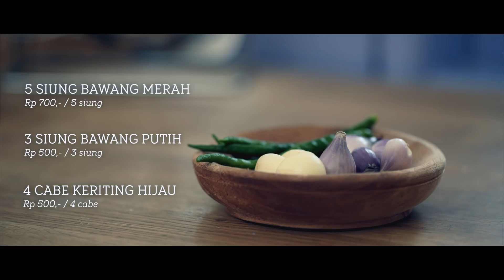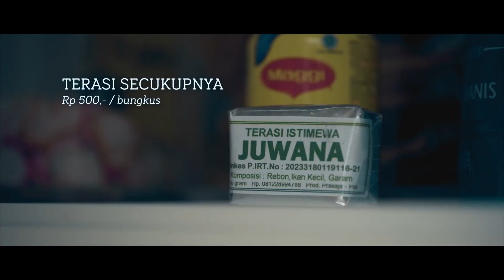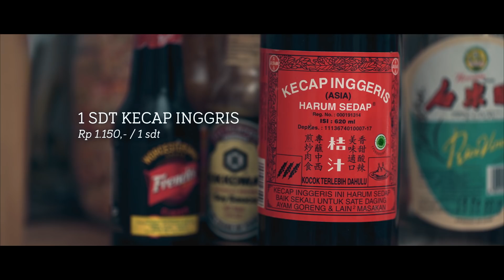Resep Nasi Goreng Teri Kangkung | MUDAH & MURAH #14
Hey foodies! Siapa yang suka sarapan nasi goreng di pagi hari? Bosen dengan varian nasi goreng yang itu-itu aja? Sekarang kita ajak kalian nyobain resep Nasi Goreng Teri Kangkung ala Mudah & Murah. Nasi Goreng Teri Kangkung ini dijamin bikin mood dan hari-harimu makin bersemangat!

Resep Nasi Goreng Teri Kangkung
Bahan:
1 piring nasi
½  ikat daun kangkung
5 siung bawang merah
3 siung bawang putih
4 cabe keriting hijau
½  sdt kaldu ayam bubuk / penyedap
1 ons ikan teri kecil goreng kering
1 sdt kecap inggris
1 sdt saus tiram
5 sdm minyak goreng
terasi secukupnya